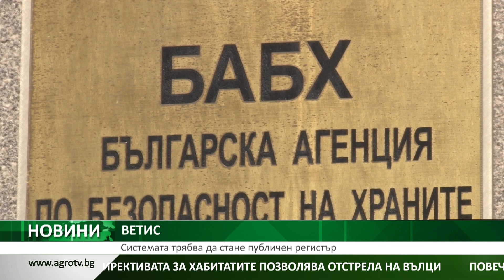ВЕТИС: Системата трябва да стане публичен регистър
Електронната система ВетИС към Българската агенция по безопасност на храните трябва да стане публичен регистър. Това каза в студиото на Агро ТВ депутатът от "Продължаваме промяната" и член на земеделската комисия в парламента Иван Христанов. Според него само така ще се сложи край на фантомните животновъди, които заявяват пасища.